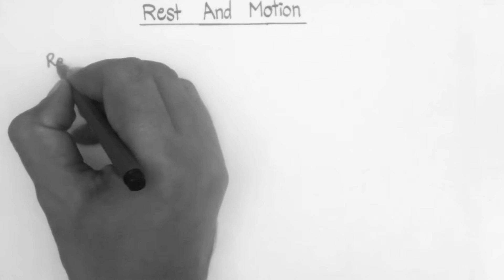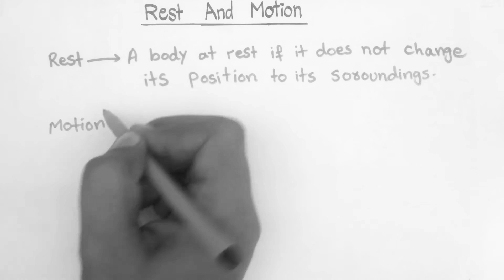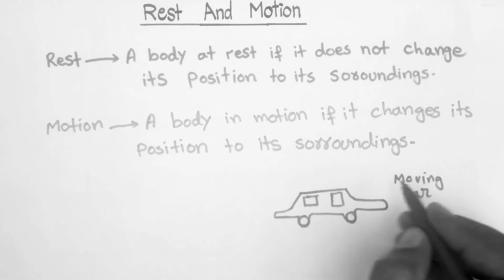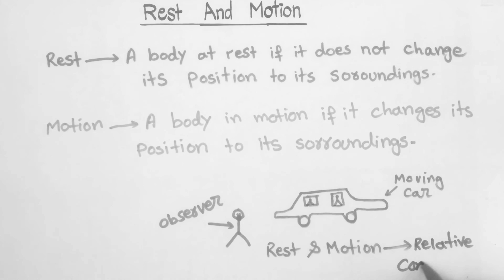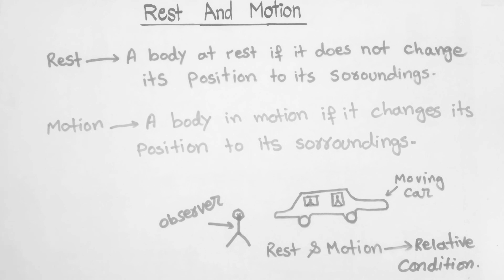Rest And Motion Online Urdu Hindi in Physics.